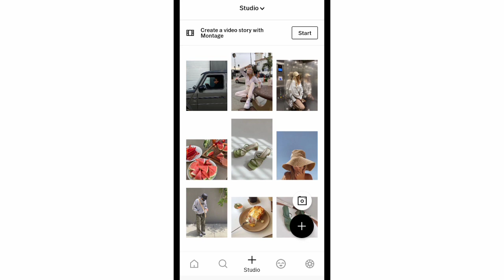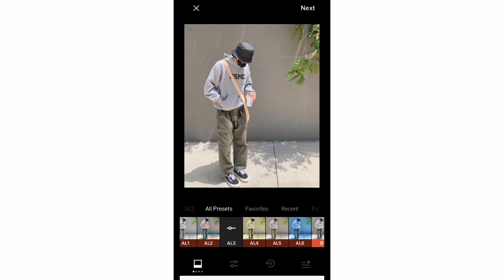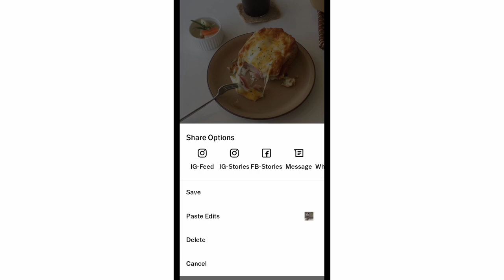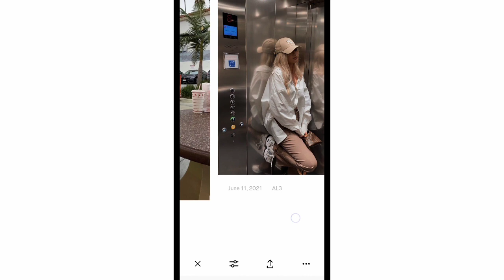inspired filter | Instagram feed | vsco filters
This vsco filters change the mood of your Instagram feed. @idaandu inspired filter makes your photos clean, minimal and  natural look. This vsco tutorial is easy to follow so get your phone now! So, don't miss this vsco tutorial. This vsco tutorial is applicable to Android and IOS phone. So, If you're looking for a vsco filter for your Instagram, you're on the right channel.

Enjoy and transform your photos using mr8channel presets that will help to improve your Instagram feed.

So that you don't miss any vsco filters tutorial.

📸 Photos
• Unsplash